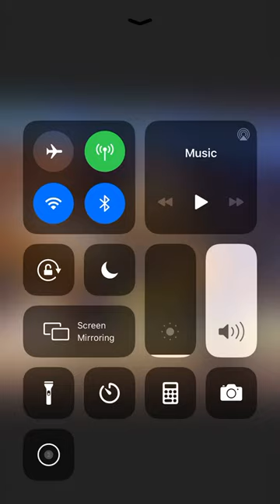Tony Reali Gives Emotional Tribute to Kobe Bryant